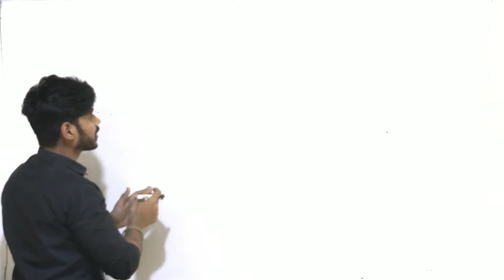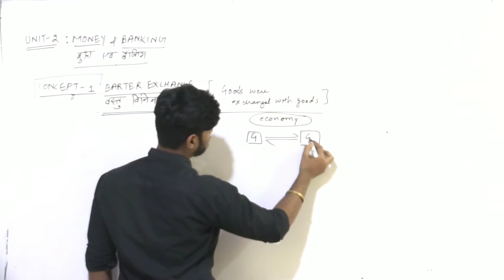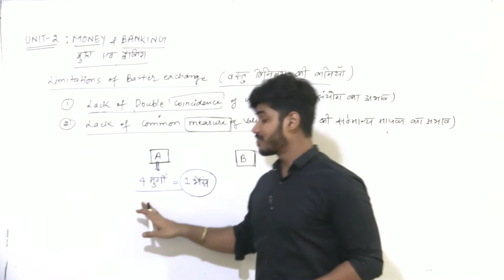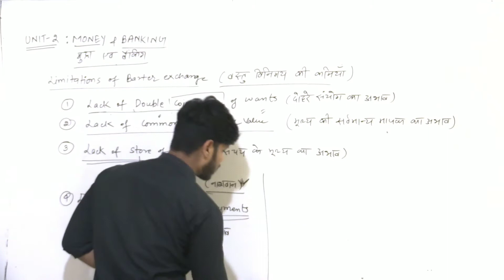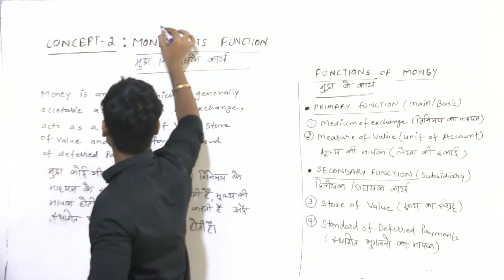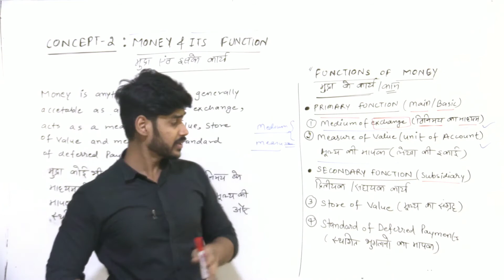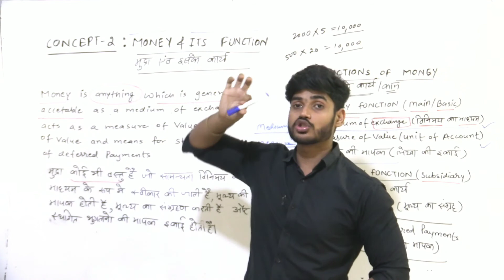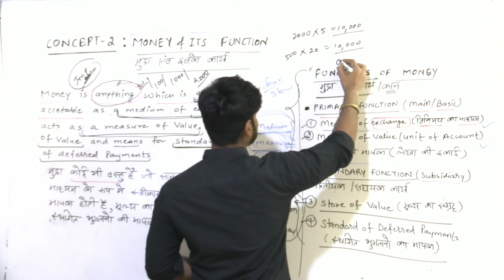LEC-1 | UNIT-2 | MONEY & BANKING